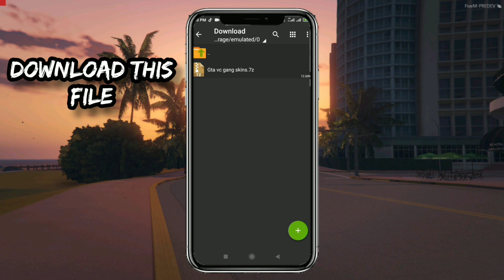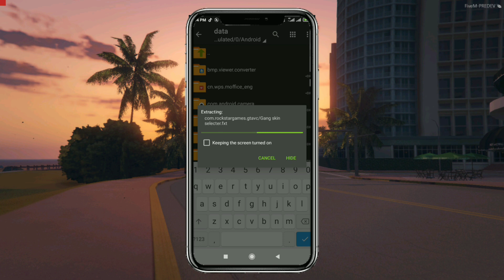Gta vice city gang all skins selecter mod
Go To The Given Link

{OTHERS ANDROID MOD OF GTA VICE CITY}

Gta vc ferrari car
PASSWORD=GTA VC GAMING